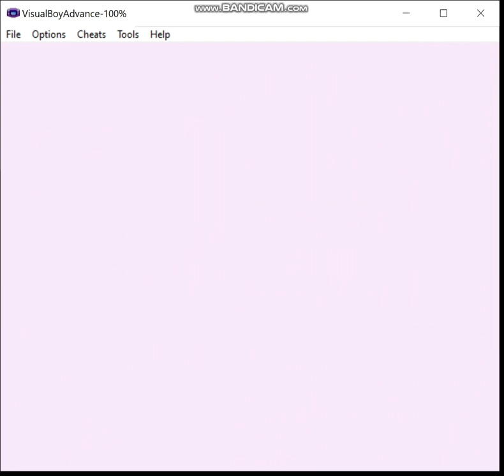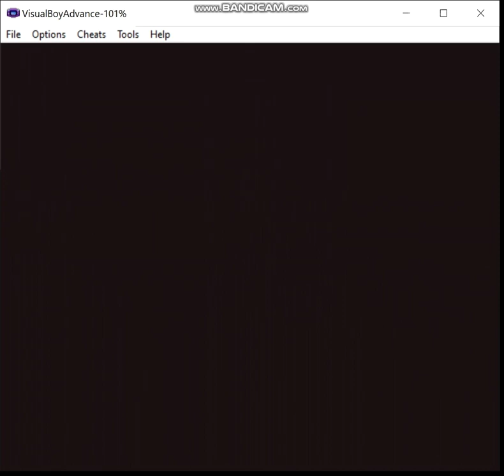Pokemon Pure Green - Green Team, Episode 5: Stubborn Scyther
It's time to move on to Vermillion City, and to acquire one of the more powerful pokemon I'll have access to for this run.

Ruleset:
1) I may only use Pokemon in battle that have a green sprite in-game.  HM slaves don't count.

2) No duplicate species allowed (can be temporarily allowed as long as I evolve the duplicate(s) at some point prior to finishing the run).

3) I have to beat the strongest trainer in the game to win.